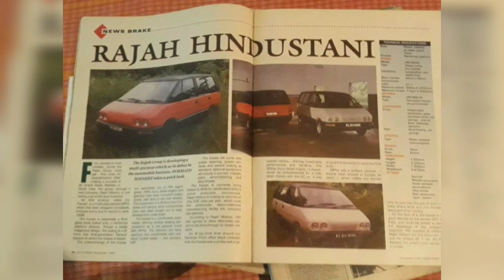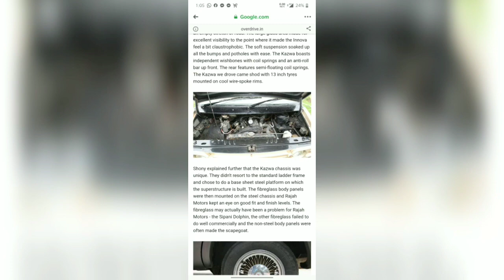ഹരികൃഷ്ണൻ സിനിമയിലെ വണ്ടി.. ഇന്ത്യയിലെ ആദ്യത്തെ എംപിവി, കേരളത്തിന്റെ അഭിമാനം അകാലത്തിൽ പൊലിഞ്ഞ